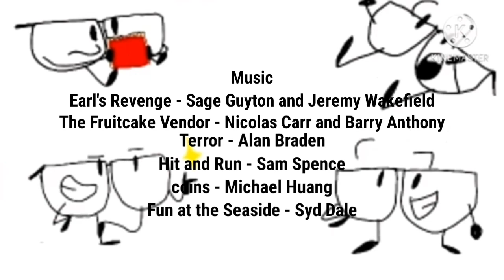The Glassey Show! Episode 17: Emberassing Day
Glassey has an drawing face on his cheek and got emberassed infront of people in public.